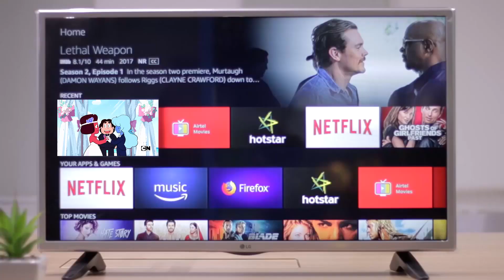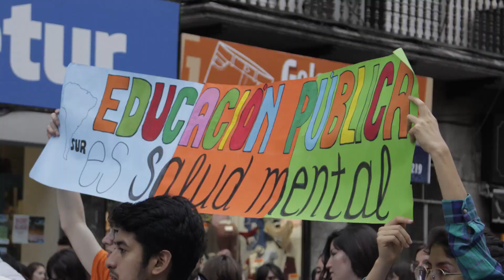¡NUESTRO PLAN DE ESTUDIOS TIENE 33 AÑOS!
¡Nuestro Plan de Estudios tiene ya 33 años! Desde que se creó hasta hasta hoy, el mundo se ha transformado y con él debe hacerlo la Psicología.

Hemos atravesado, como sociedad, cambios culturales, sociales y políticos. Es por esto que creemos muy importante que nos formemos pensándonos hacia adelante, adaptándonos a las sociedades actuales y sus demandas.

¡Es hora de diversificar los debates y prepararnos para abordarlos!

Los/as estudiantes necesitamos un plan de estudios actualizado, innovador, que contemple las problemáticas actuales. ¡Estamos listos/as para hacerlo!